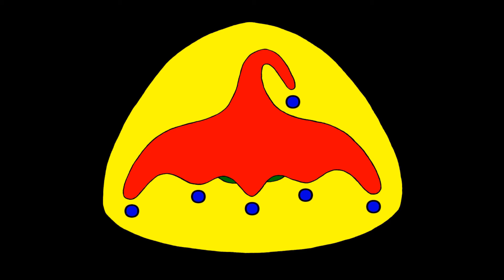Lamborghini Huracan' Performante'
here's a walk around video of the new Lamborghini Huracan' Performante'.  this was on displayy at Broward Lamborghini.  i'm not sure if it was spoken for yet.